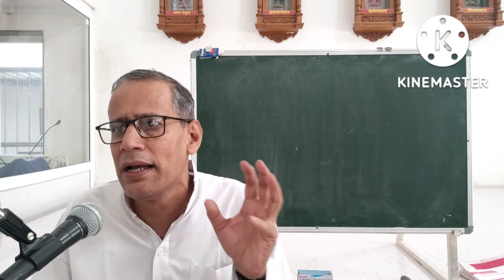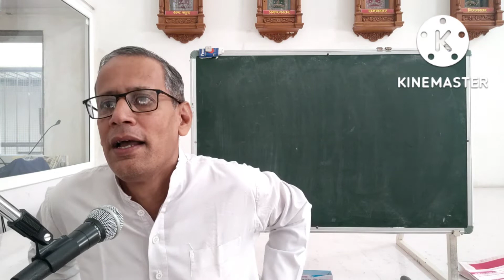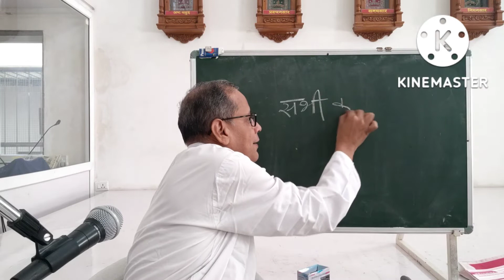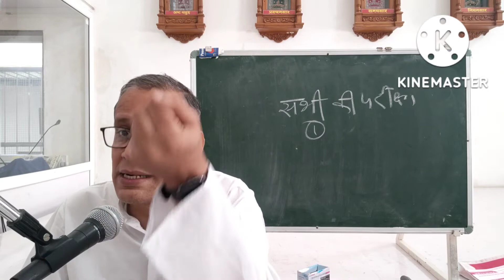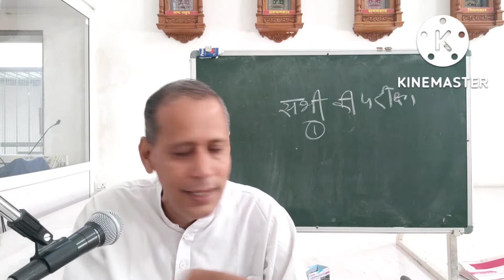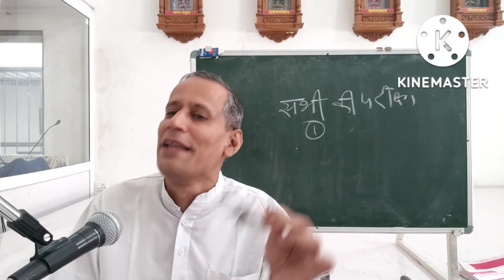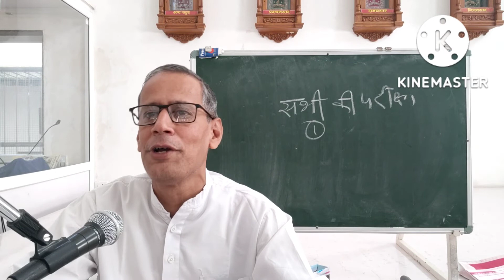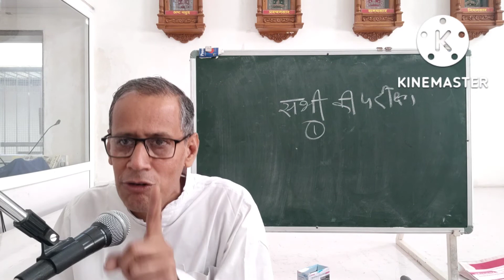मोक्षमार्गप्रकाशक-अ-7/123(14/10/22) कुछ परीक्षा करके आज्ञा मानने पर ही सम्यक्त्व व धर्मध्यान होता है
मोक्षमार्गप्रकाशक-अ-7/123(14/10/22)
पंडित संदीप जी मेहता।
💫 व्यवहाराभासी मिथ्यादृष्टि
💫परीक्षारहित आज्ञानुसारी धर्मधारक व्यवहाराभासी
💫बिना परीक्षा किये सत्य-असत्य का निर्णय कैसे हो?💫आज्ञासम्यक्त्व,आज्ञाविचयधर्मध्यान व नि:शंकितअंग में तो आज्ञा ही मानने को कहा है?
💫आगम में भी जो कथन विरुद्ध कथन भाषित हो और  हमारे बुद्धिगम्य हो उनकीतो परीक्षा अवश्य करना।
💫असत्य वचन का कारण जानकारी ना होना या राग-द्वेष होना है।
💫छद्मस्त  से अन्यथा परीक्षा हो जाए तो वह क्या करें?💫प्रयोजनभूत तत्वादि,देवादिकी बंधन और मोक्षमार्ग की परीक्षा करना।
💫धर्मकी उत्पत्ति में कषायका अभाव होना अनिवार्य व पापोंसे सदैव बचना
💫कुछ परीक्षा करके आज्ञा मानने पर ही सम्यक्त्व व धर्मध्यान होता हऐ
     समाधान:- सच्ची झूठी दोनों वस्तुओं को कसने से और प्रमाद छोड़कर परीक्षा करने से तो सच्ची ही परीक्षा होती है।जहाॅं पक्षपात के कारण भलेप्रकार परीक्षा न करें वही अन्यथा परीक्षा होती है ।
       तथा वह कहता है कि शास्त्रों में परस्पर- विरुद्ध कथन तो बहुत है किन-किन की परीक्षा की जाये?
    समाधान:- मोक्षमार्गमें देव-गुरु-धर्म, जीवादि तत्व व बन्ध-मोक्षमार्ग प्रयोजनभूत हैं, तो इनकी परीक्षा कर लेना। जिन शास्त्रों में यह सच्चे कहे हों उनकी सर्व आज्ञा मानना, जिनमें यह अन्यथा प्ररूपित किए हों उनकी आज्ञा नहीं मानना।
    जैसे-लोकमें जो पुरुष प्रयोजनभूत कार्योंमें झूठ न बोले, वह प्रयोजनरहित कार्योंमें झूठ कैसे बोलेगा? उसी प्रकार जिस शास्त्रमें प्रयोजनभूत देवादिका स्वरूप अन्यथा नहीं कहा, उसमें प्रयोजनरहित द्वीप-समुद्रादिकका कथन अन्यथा कैसे होगा? क्योंकि देवदिकका कथन अन्यथा करनेसे वक्ता के विषय-कषाय का पोषण होता है‌।
    प्रश्न:- देवादिकका अन्यथा कथन तो विषय-कषायवश किया;परंतु उन्हीं शास्त्रोंमें अन्य कथन अन्यथा किसलिये किये?
    समाधान:- यदि एक ही कथन अन्यथा करें तो उसका अन्यथा पाना शीघ्र प्रगट हो जाएगा और भिन्न पद्धति ठहरेगी नहीं; इसलिए बहुत कथन अन्यथा करने से भिन्न पद्धति ठहरेगी।वहॉं तुच्छबुद्धि भ्रममें पड़ जाते हैं कि यह भी मत है, यह भी मत है।इसलिए प्रयोजनभूत का अन्यथापना मिलाने के लिए अप्रयोजनभूत कथन भी अन्यथा बहुत किए हैं। तथा प्रतीति कराने के अर्थ कोई-कोई सच्चे कथन भी किए हैं। परंतु जो चतुर हो भ्रम में नहीं पड़ता। प्रयोजनभूत कथनकी परीक्षा करके जहाॅं सत्य भासित हो,उस मतकी सर्व आज्ञा माने।
     सो परीक्षा करने पर जैन मत ही सत्य भासित होता है- अन्य नहीं;क्योंकि इसके वक्ता सर्वज्ञ-वीतराग हैं,वे झूठ किसलिए कहेंगे? इसप्रकार जिन आज्ञा माननेसे जो सच्चा श्रद्धान हो, उसका नाम आज्ञा सम्यक्त्व है।और वहाॅं एकाग्र चिंतवन होने से उसी का नाम आज्ञाविचय धर्मध्यान है।
         यदि ऐसा न मानें और बिना परीक्षा किए ही आज्ञा मानने से सम्यक्त्व व धर्मध्यान हो जाए तो जो द्रव्यलिंगी आज्ञा मानकर मुनि हुए, आज्ञानुसार साधन द्वारा ग्रैवेयक पर्यंत जाते हैं; उनके मिथ्यादृष्टिपना कैसे रहा?इसलिए कुछ परीक्षा करके आज्ञा मानने पर ही सम्यक्त्व व र्धमध्यान होता है ।लोक में भी किसी प्रकार परीक्षा होने पर ही पुरुष की प्रतीति करते हैं ।
      तथा तूने कहा कि जिन वचन में संशय करने से सम्यक्त्व के शंका नामक दोष होता है;सो 'न जाने यह किस प्रकार है'- ऐसा मानकर निर्णय न करें वहाॅं शंका नामक दोष होता है। तथा यदि निर्णय करने का विचार करते हैं सम्यक्त्व में दोष लगाता हो तो अष्टसहस्त्री में आज्ञाप्रधान से परीक्षाप्रधान को उत्तम किसलिए कहा? पृच्छना आदि स्वाध्याय के अंग कैसे कहें! प्रमाण-नयसे पदार्थों का निर्णय करने का उपदेश किस लिए दिया? इसलिए परीक्षा करके आज्ञा मानना योग्य है।
    तथा कितने ही पापी पुरुषों ने अपने कल्पित कथन किए हैं और उन्हें जिन वचन ठहराया है,उन्हें जैनमत के शास्त्र जानकर प्रमाण नहीं करना। वहाॅं भी प्रमाणादिक से परीक्षा करके, व परस्पर शास्त्रों से विधि मिलाकर,व इस प्रकार संभव है या नहीं -ऐसा विचार कर के विरुद्ध अर्थ को मिथ्या ही जानना।
       जैसे -किसी ठगने स्वयं पत्र लिखकर उसमें लिखने वाले का नाम किसी साहूकार का रखा; उस नाम के भ्रम से धन ठगायें तो दरिद्री होगा।उसी प्रकार पापी लोगों ने स्वयं ग्रंथादि बनाकर वहाॅं कर्ता का नाम जिन,गणधर, आचार्यों का रखा उस नाम किसे भ्रम से झूठा श्रद्धान करे तो मिथ्यादृष्टि ही होगा।
💫इस चैनल पर अन्य उपलब्ध प्रवचन:--
💫मोक्षमार्ग प्रकाशक

धन्यवाद।
जय जिनेंद्र 🙏🏻🙏🏻